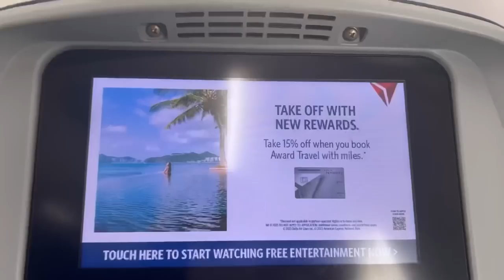Unbelievable 🫶 Kwaku Manu Got Shocked And Surprise In North Carolina 🇺🇸 When He Visited His Mom